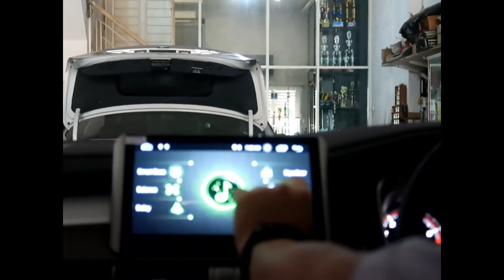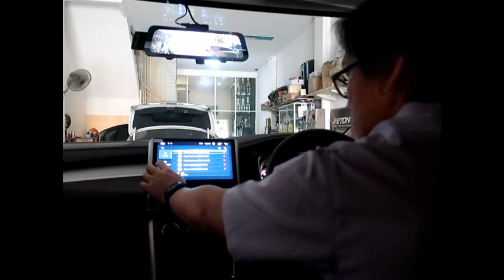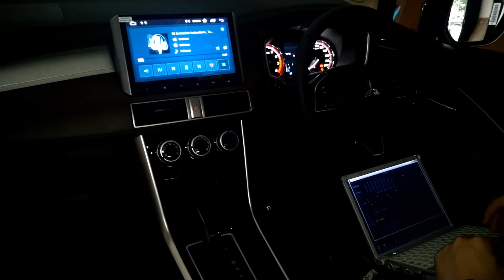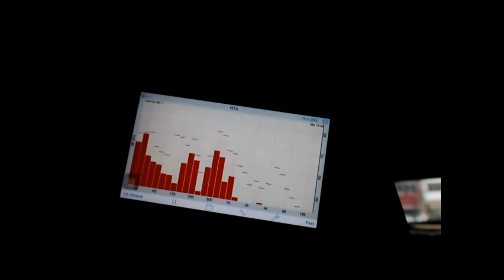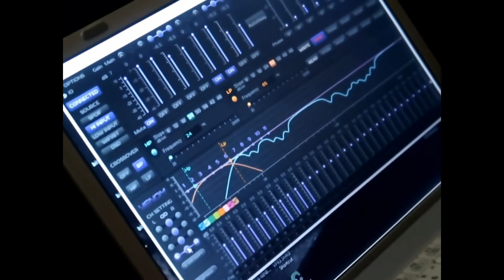Setup & Tuning Pandora 4.6 MK2 by Om Harten Widjaja -AudioTones - Xpander cross 2020 Vlog #11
Setup Prosesor Venom Pandora 4,6 MK2 dengan Head Unit Asuka XP-10 DSP dengan speaker Focal Polyglass 165 V2S dan Speaker Morel Coaxial
Setup By Om Harten Widjaja -Audio Tones Serpong